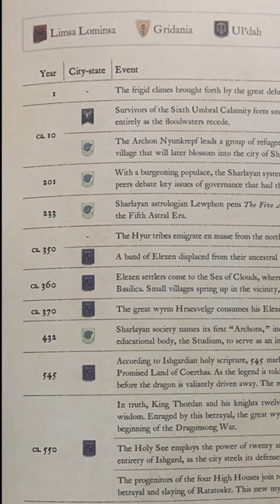What is an Umbral Era?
About The Eorzean Archives:
The Eorzean Archives is a collective of archons and lore researchers seeking to explain, educate on and elucidate the information of Hydaelyn. From the basic to her most entrenched secrets we are dedicated to bringing knowledge easily and accessibly to the masses.

Check out our discord for more lore goodness and our active community